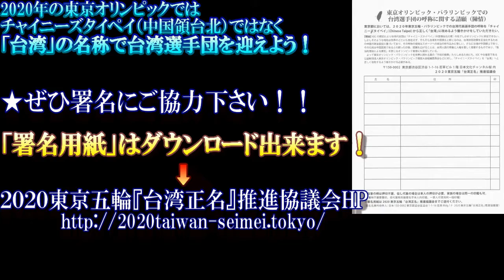杉山文代・在日台湾婦女会会長＠池袋駅東口2017.10.9【在日台灣同郷會】2020東京五輪「台湾正名」請願署名活動＃９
平成２９年１０月９日、JR池袋駅東口前にて。
東京都議会に提出する台湾正名請願署名にご協力を！
署名（連署）用紙は　ダウンロード出来ます！

在日台湾同郷会は体育の日（1064東京五輪記念日）の10月9日、東京・JR池袋駅前において、2020東京五輪では台湾代表の名を「Chinese Taipei」ではなく「台湾」と呼んで欲しいと「台湾正名」を訴えた。